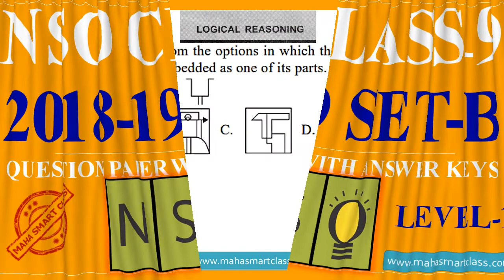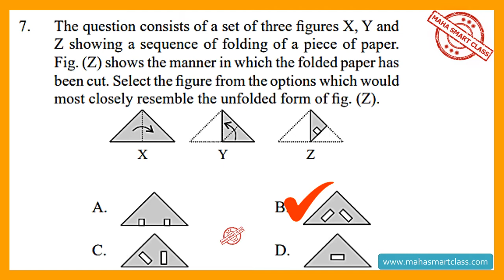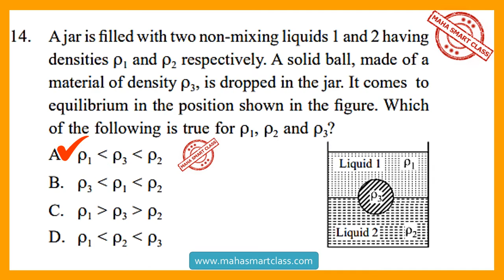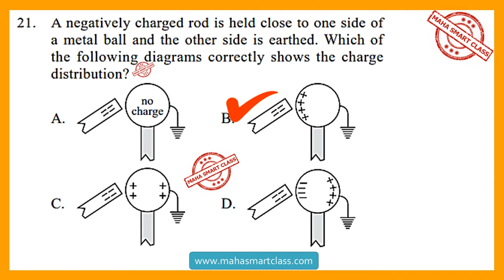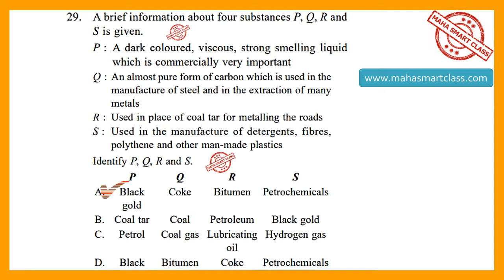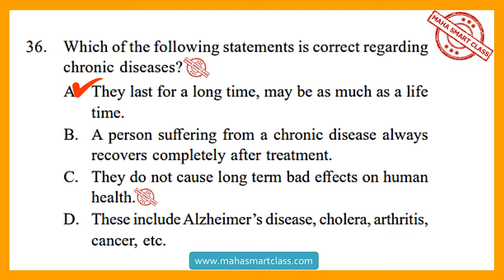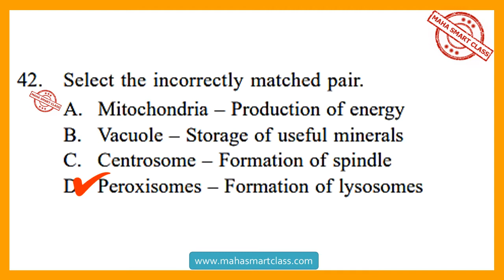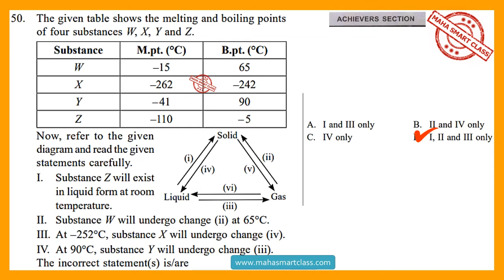NSO Class-9 2018 Set-B | National Science Olympiad SOLVED PAPER | previous year question paper